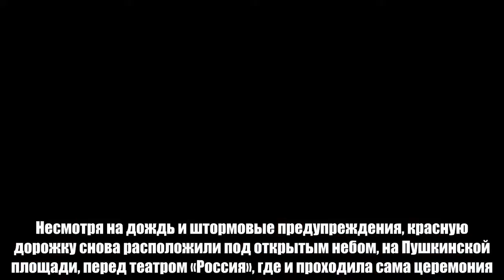Елизавета Боярская, Мария Кожевникова, Никита Михалков, Катерина Шпица, Саша Савельева, Белла Потемк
Кто: Елизавета Боярская, Мария Кожевникова, Никита Михалков, Катерина Шпица, Саша Савельева, Белла Потемкина, Лукерья Ильяшенко, Анастасия Меськова, Милош Бикович, Мария Погребняк, Екатерина Одинцова и многие другие. Что: Церемония закрытия ММКФ при поддержке Chopard. Где: Театр «Россия», Москва. Когда: 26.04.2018. Люди говорят: В Москве прошла церемония закрытия 40-го Московского Международного Кинофестиваля. Несмотря на дождь и штормовые предупреждения, красную дорожку снова расположили под открытым небом, на Пушкинской площади, перед театром «Россия», где и проходила сама церемония. Российский актрисы вышли на дорожку в открытых платьях, заметив, что на съемках им приходиться терпеть и не такой холод. Золотая фигура святого Георгия — главный приз кинофестиваля, достался российскому фильму «Царь-птица» Эдуарда Новикова. Специальный приз жюри вручили картине «Ню», это дебютная режиссерская работа актрисы «Гоголь-центра» Ян Гэ. А Александр Котт, который появился на красной дорожке вместе с беременной женой Анной Цукановой-Котт, получил «Серебряного святого Георгия» за режиссуру в фильме «Спитак». все слайды  Фото: Алексей Родин  комментарии  Ошибка в тексте? Выдели ее и нажми «Ctrl» и «Enter»